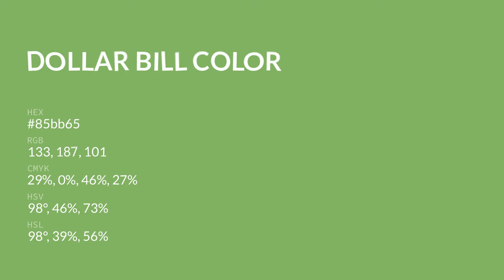Dollar Bill color 85bb65 hex color - Green color - Warm color 85bb65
What color is Dollar Bill ? 85bb65 hex color - Green color - Warm color 85bb65

Hex 85bb65 Color Code is also known as Dollar Bill color.